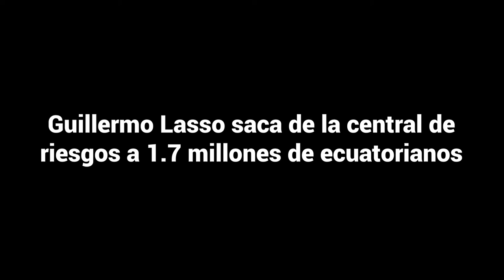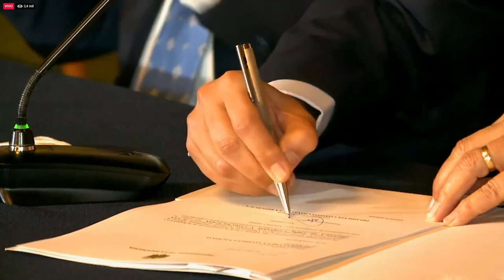Guillermo Lasso firma los primeros decretos